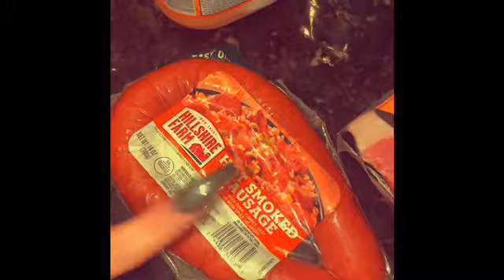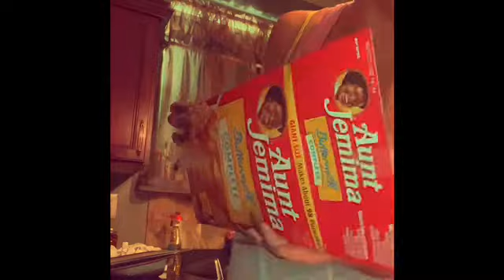Wake & Brunch 🤪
Wake & bake w/Taytay